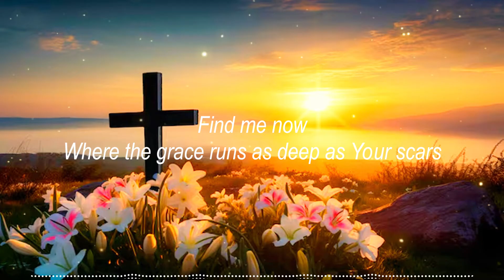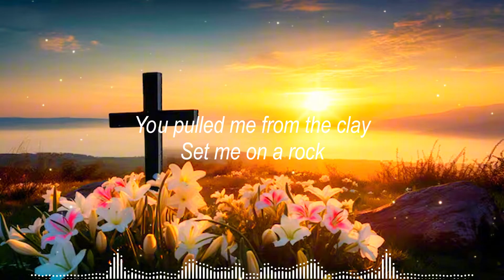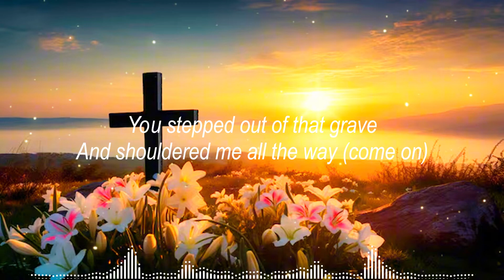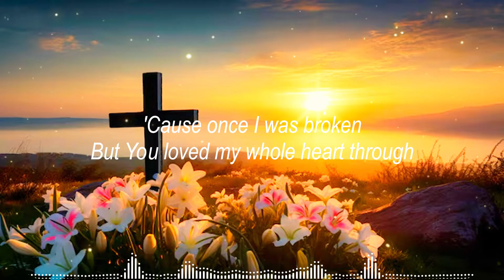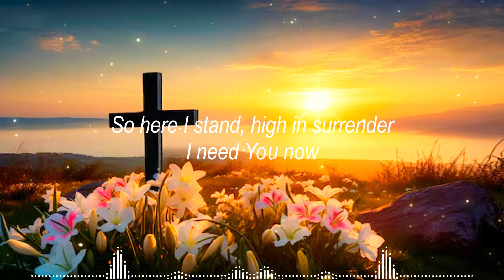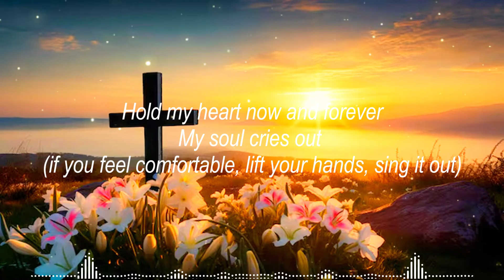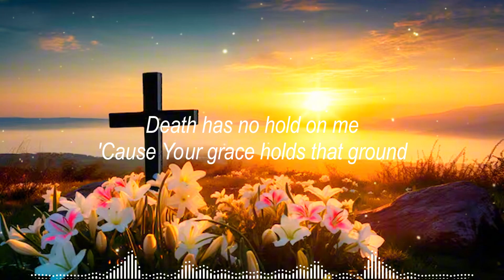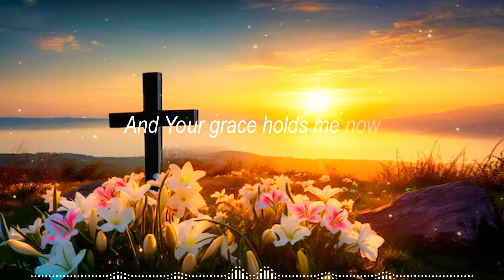Whole Heart (Hold Me Now) [Lyrics Video] - Hillsong UNITED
Lyrics:

VERSE 1:
Hold me now
In the hands that created the heavens
Find me now
Where the grace runs as deep as Your scars
You pulled me from the clay
Set me on a rock
Called me by Your Name
And made my heart whole again

VERSE 2:
Lifted up
And my knees know it’s all for Your glory
That I might stand
With more reasons to sing than to fear

CHORUS:
So here I stand
High in surrender

Hold my heart
Now and forever
My soul cries out

POST-CHORUS 1:
Once I was broken
But You loved my whole heart through
Sin has no hold on me
‘Cause Your grace holds me now

VERSE 3:
And that grace
Owns the ground where the grave did
Where all my shame remains
Left for dead in Your wake
You crashed those age-old gates
You left no stone unturned
You stepped out of that grave
And shouldered me all the way

POST-CHORUS 2:
‘CauseYour grace holds me now

Healed and forgiven
Look where my chains are now
Death has no hold on me
‘Cause Your grace holds that ground
And Your grace holds me now